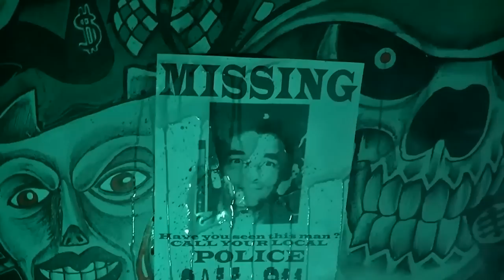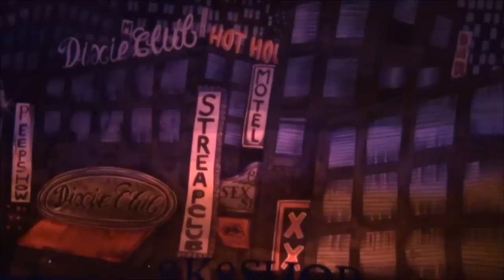WTLM "beyond the mirror" (OFFICIAL VIDEO 2014)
music, lyrics and realisation by Dom Thevenoz 2014